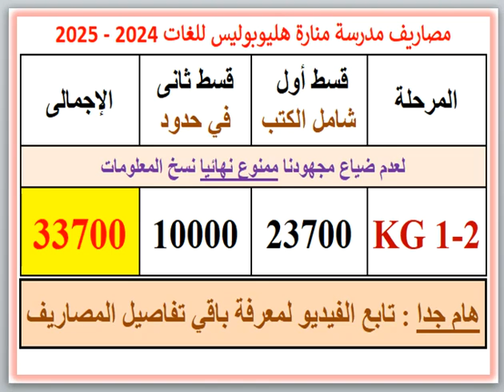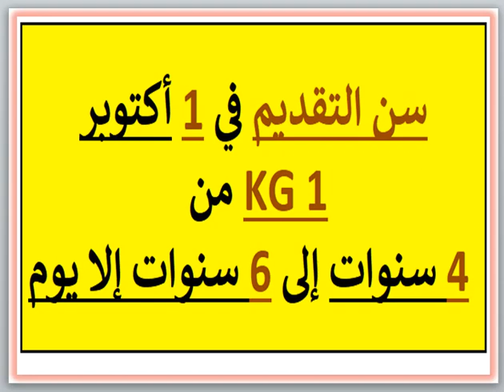مصاريف ومعلومات عن مدرسة منارة هليوبوليس للغات (مدينة نصر - القاهرة) 2024 - 2025